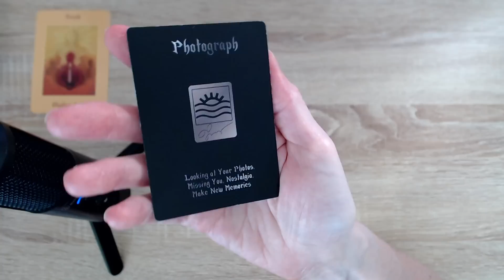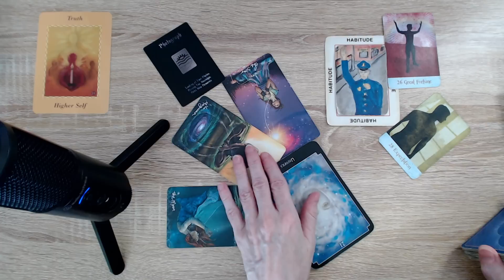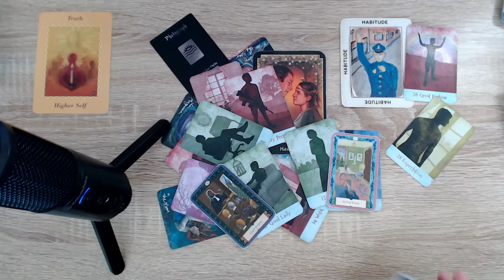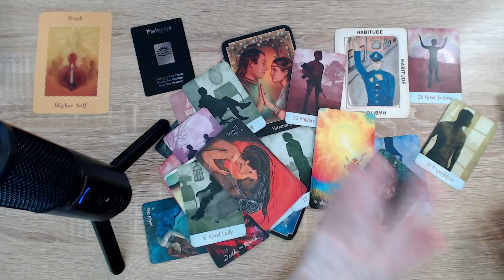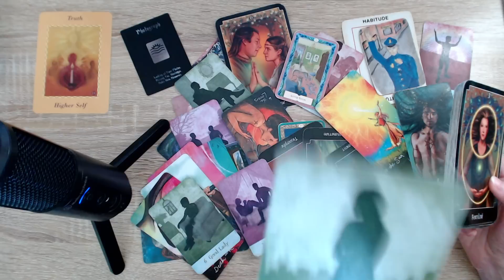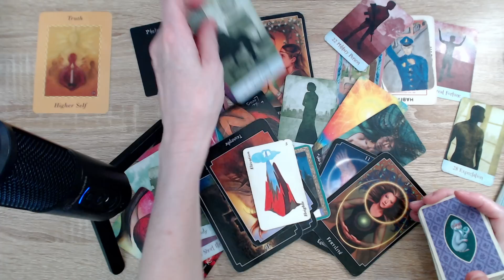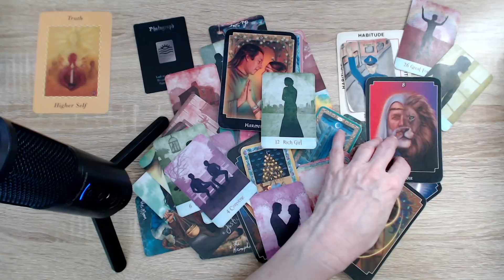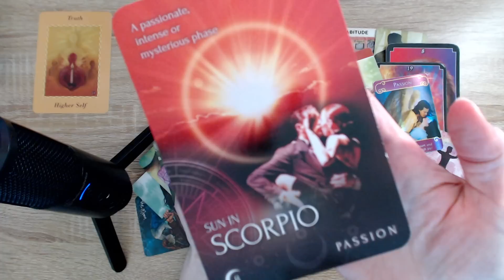SCORPION ♏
Bonjour,

Voici les jeux utilisés:
*Kipper

Isabelle